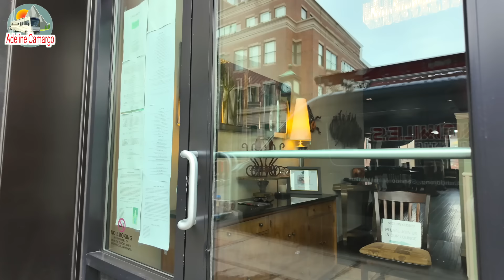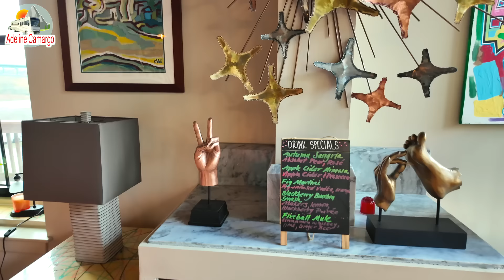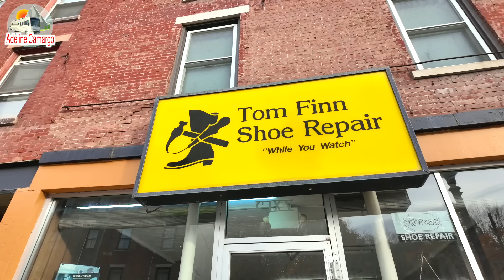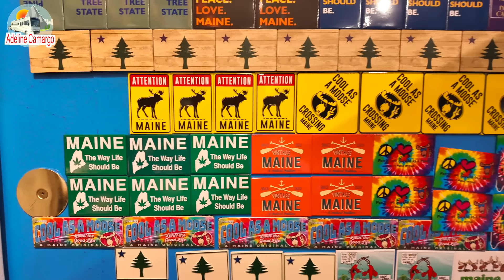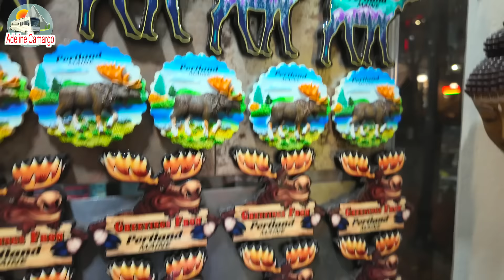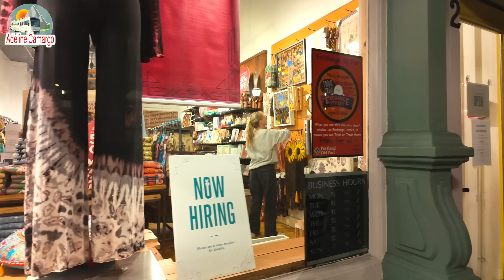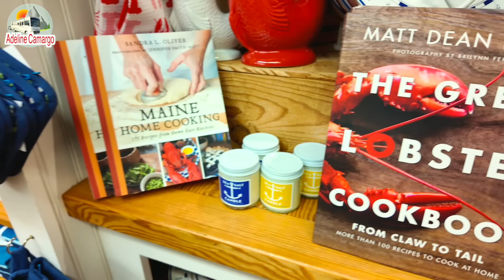O que fizemos no ultimo dia no Estado de Maine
✅ Encontre todos os produtos em um só lugar. Acesse a loja Adeline Camargo no Amazon Shop